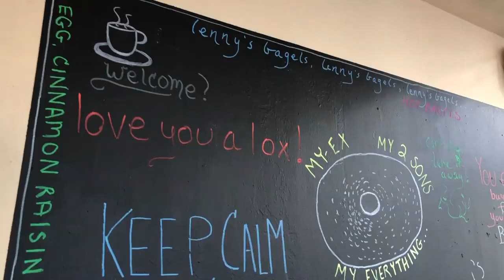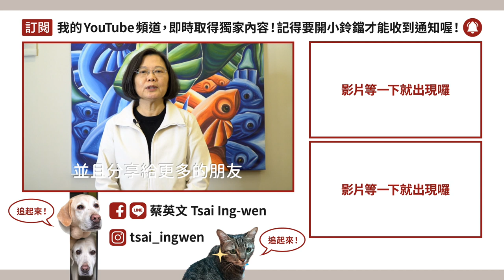【 自由民主永續之旅 過境紐約番外篇 】台灣總統來紐約吃貝果啦！到中央公園與台灣青年聊聊、跟自由女神say hello！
這次出訪，小英總統卯足全力讓台灣走出國際！

其實過境紐約，這裡的街景讓小英總統有許多回憶喔！小英總統曾在1979年夏天住過紐約，協助哥倫比亞大學東亞研究所的教授做研究。通過紐約州律師考試後，小英總統也常在前往華府做貿易談判時經過紐約，對自由女神像當然更不陌生！

這次小英總統還跟很多海外的台灣年輕人在中央公園快走、話家常，也吃了懷念的紐約Bagel。

台灣的年輕人很有想法，在海外也依然關心台灣，這次遇到很多人跟小英總統約定好要回來投票！無論大家在世界上哪個角落，一起為台灣努力的心都是一樣的！

►【 自由民主永續之旅 EP2 】讓台灣走出去！台美企業高峰會in紐約、僑宴集氣為台灣打氣！

►【 志祺七七 】有錢也搭不到的總統專機！超完整開箱！史上第一組在空中拍攝＆專訪的 YouTuber !?《 大人物の開箱》EP 002。 ft. 阿滴英文、蔡英文

►【總統做什麼 EP3 】跟著小英總統拚外交！海洋民主之旅全紀錄（下集：諾魯、馬紹爾群島、夏威夷檀香山）